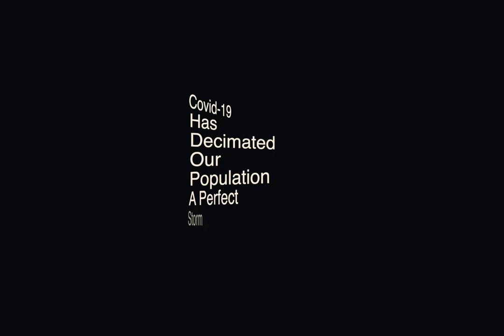The artist and muse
Behind the scenes sneak peak of our film on Covid-19 and the intersection of race and classic America. This session focuses on how art can be mentally helpful as we all struggle with the harsh realities of the pandemic.